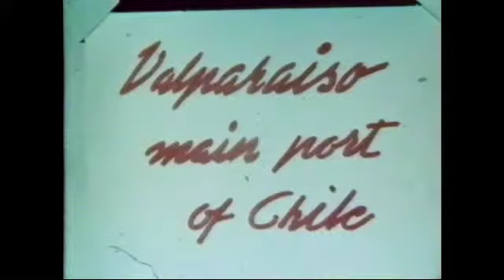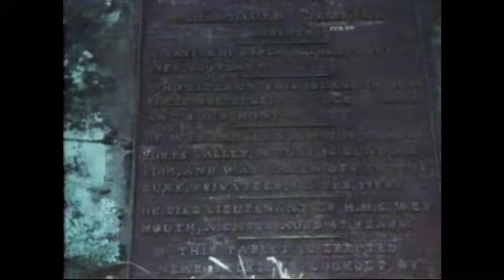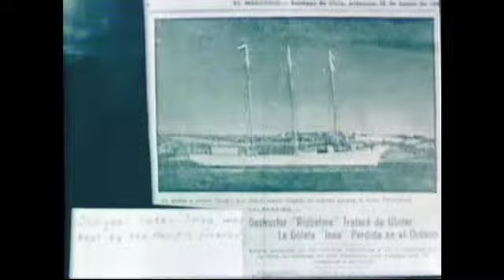Juan Fernandez Islands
This film was shot in 1950 by my father Bertil Grandien (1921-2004) during a sailing trip from Valparaíso (Chile) to the Juan Fernández islands. Part of the voyage was spent with lobster fishing to finance the trip. The audio commentary (in swedish) was added by my dad many years later.